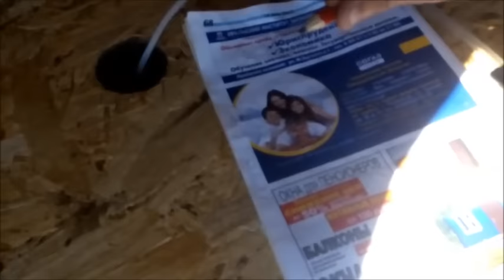Качество Совесткой стали